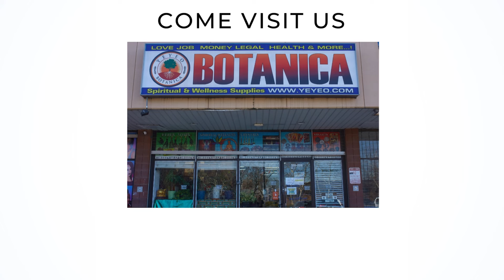This CLARITY RITUAL Transforms Your Mind. DIY-Tutorial | Yeyeo Botanica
Achieving clarity and perspective in life often requires a thoughtful approach and a willingness to change how we perceive and interact with our experiences. Join Elemi as she shows you how to use an egg for Clarity.

Items used in this video:

Clear Glass

White Egg

Milk

Join our email list, visit us in store and online!  Get notified of classes, events, workshops, sales and much more!